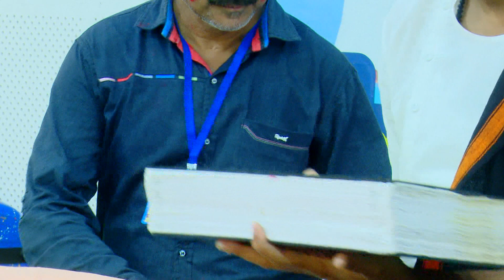PART - 01 || SHREEMAD BHAGWAT KATHA || JAGANNATHPURI || PU. JIGNESH DADA || RADHE RADHE